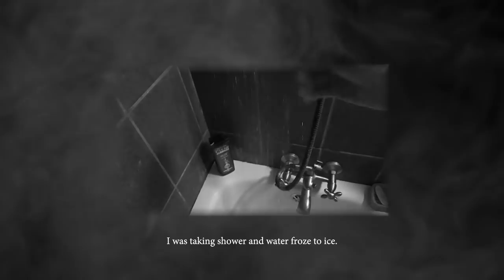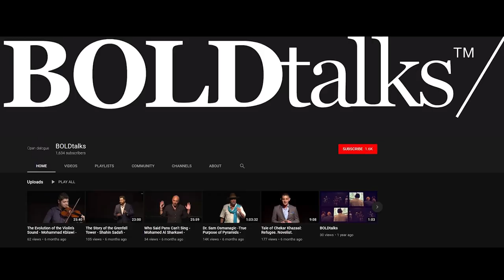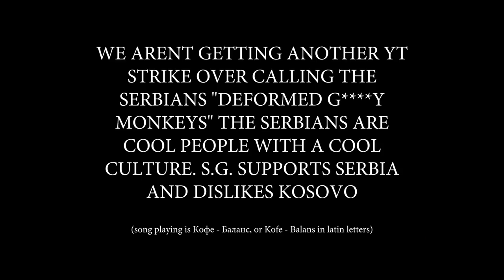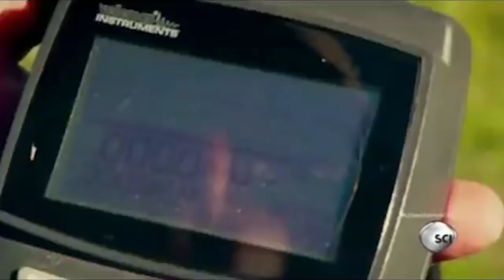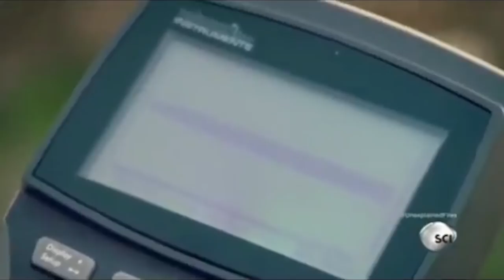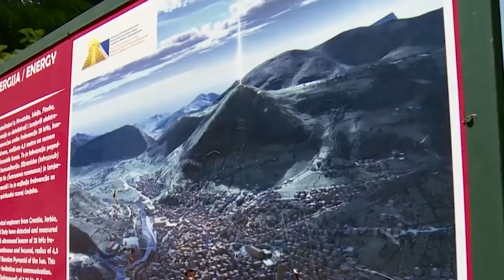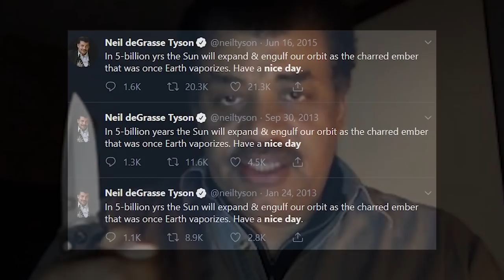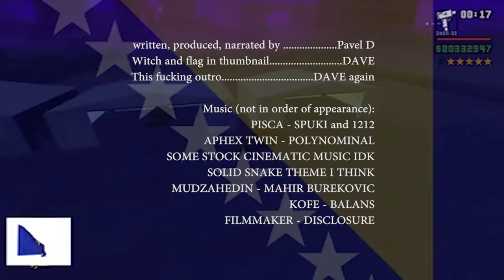THE PYRAMIDS OF BOSNIA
sex

Other credits at the end of the video